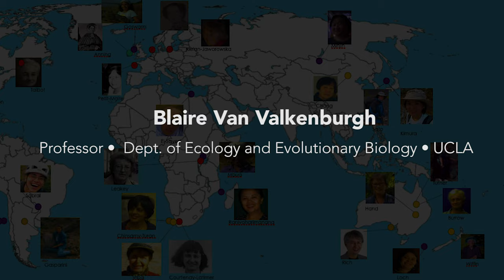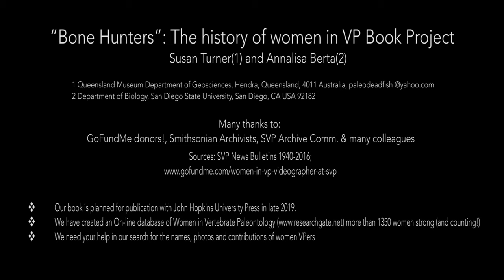Blaire Van Valkenburgh - Rebels, Scholars, Explorers. Women in Vertebrate Paleontology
Rebels, Scholars, Explorers. Women in Vertebrate Paleontology
Annalisa Berta, Susan Turner
Johns Hopkins Press

Interviewee: Blair Van Valkenburgh

Unearthing the amazing hidden stories of women who changed paleontology forever.

For centuries, women have played key roles in defining and developing the field of vertebrate paleontology. Yet very little is known about these important paleontologists, and the true impacts of their contributions have remained obscure. In Rebels, Scholars, Explorers, Annalisa Berta and Susan Turner celebrate the history of women "bone hunters," delving into their fascinating lives and work. At the same time, they explore how the discipline has shaped our understanding of the history of life on Earth.

Berta and Turner begin by presenting readers with a review of the emergence of vertebrate paleontology as a science, emphasizing the contributions of women to research topics and employment. This is followed by brief biographical sketches and explanations of early discoveries by women around the world over the past 200 years, including those who who held roles as researchers, educators, curators, artists, and preparators. Forging new territory, Berta and Turner highlight the barriers and challenges faced by women paleontologists, describing how some managed to overcome those obstacles in order to build careers in the field. Finally, drawing on interviews with a diverse group of contemporary paleontologists, who share their experiences and offer recommendations to aspiring fossil hunters, they provide perspectives on what work still needs to be done in order to ensure that women's contributions to the field are encouraged and celebrated.

Uncovering and relating lost stories about the pivotal contributions of women in vertebrate paleontology doesn't just make for enthralling storytelling, but also helps ensure a richer and more diverse future for this vibrant field. Illuminating the discoveries, collections, and studies of fossil vertebrates conducted by women in vertebrate paleontology, Rebels, Scholars, Explorers will be on every paleontologist's most-wanted list and should find a broader audience in the burgeoning sector of readers from all backgrounds eager to learn about women in the sciences.